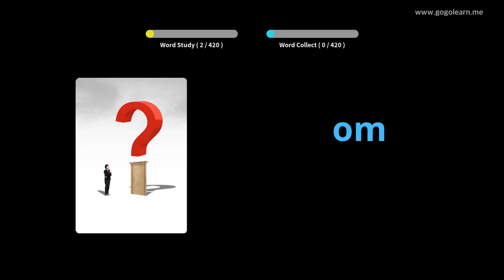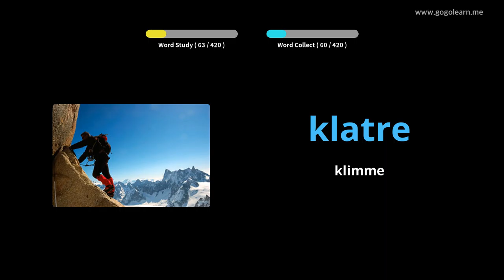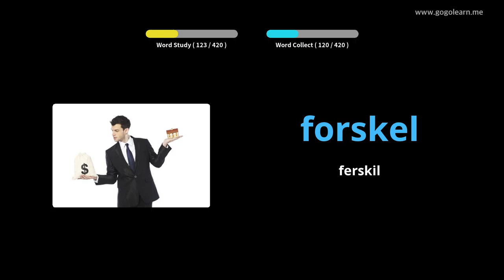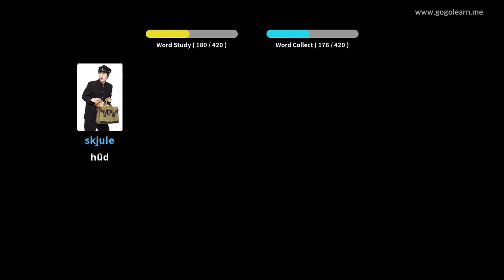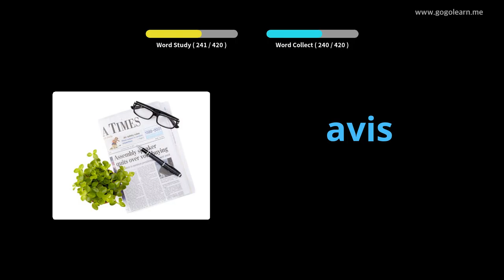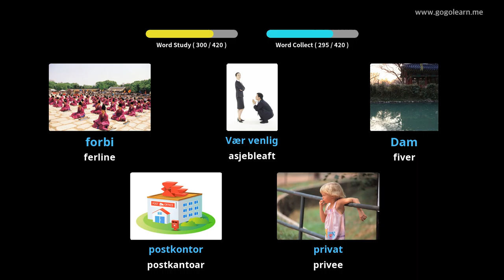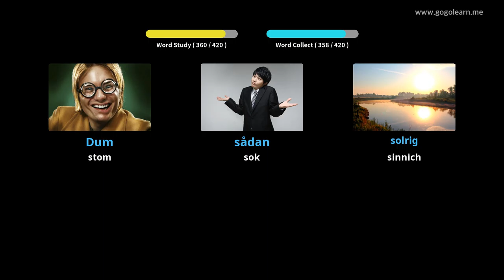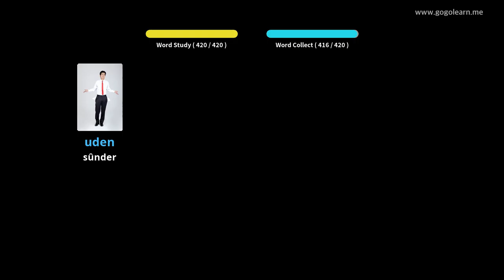Deenske wurdskat Basisskoalle|Golearn